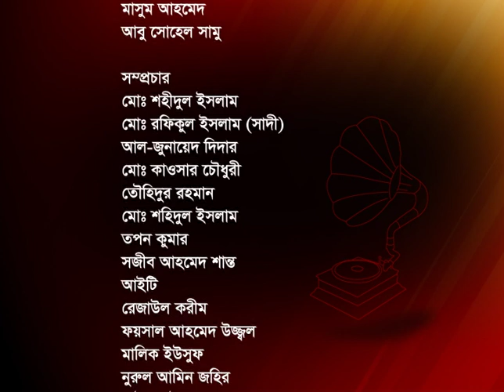Bangla songs part-02